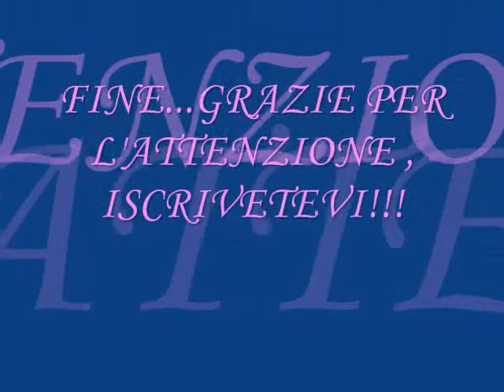TRUCCO ROSA DA GIORNO 11° TUTORIAL (TUXIANA).wmv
Grazie Tuxiana
:D